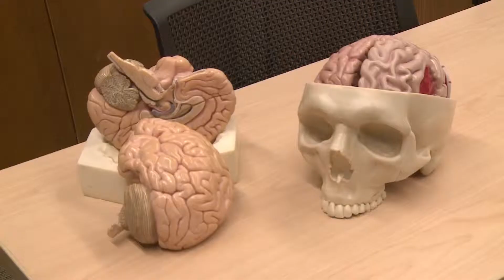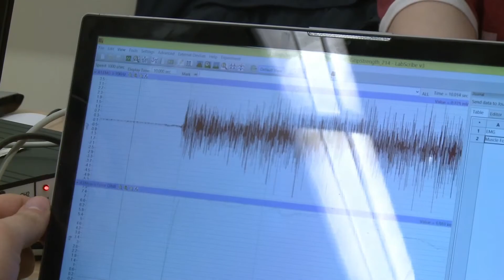Neuroscience at Concordia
A student at Concordia College in Moorhead helps start up a neuroscience program. Aired on MSU Moorhead's Campus News on 2-13-16